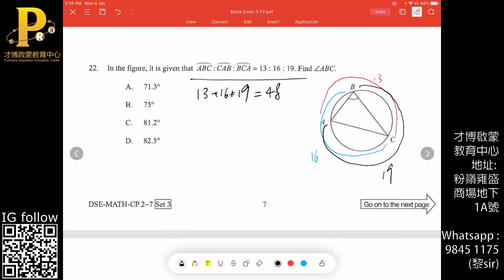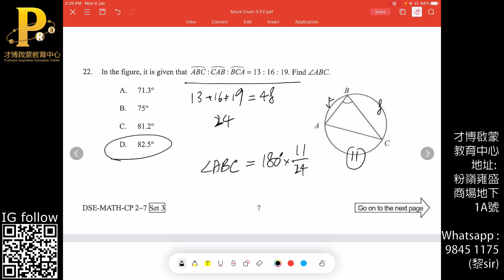HKDSE Maths Mock Joint Us Set 3 Q22 Properties of circle